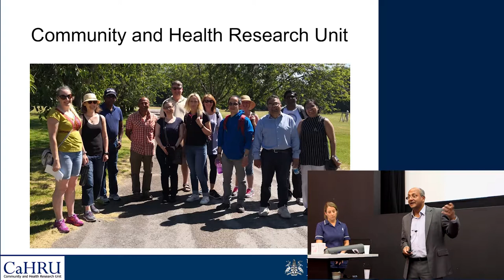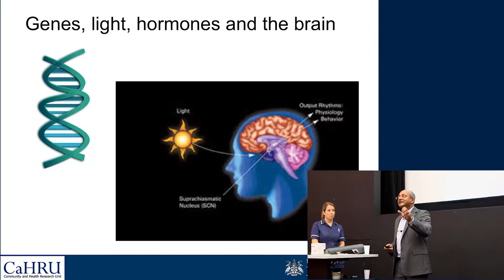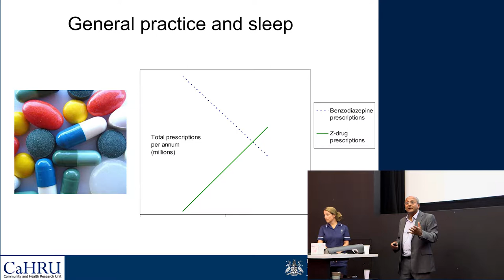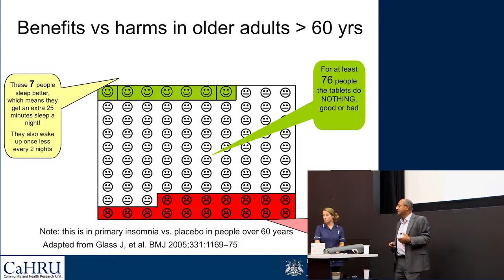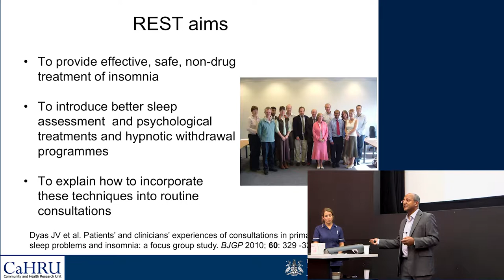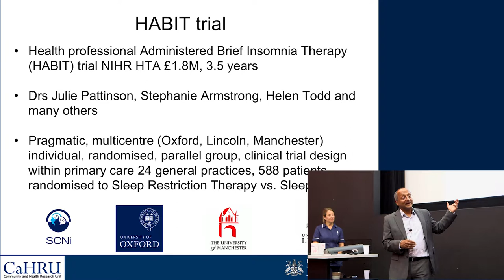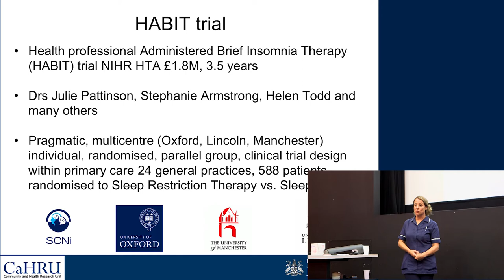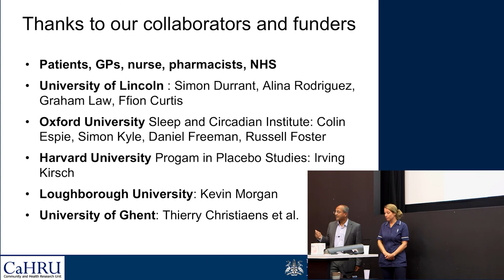Improving primary care for people with insomnia in Lincolnshire and beyond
Sleep is fundamental to wellbeing, affecting health, sickness, life, death, mental function, productivity, and the wider economy. Insomnia, the commonest psychological disorder, affecting 40% of adults annually and 10% long-term, is poorly managed. Members of the Community and Health Research Unit (CaHRU) have led research into primary care of insomnia over the past two decades, working with major academic institutions (Oxford, Manchester, Glasgow, Ghent), service users, staff and healthcare organisations, locally, nationally and internationally. Using systematic reviews, observational and qualitative studies, quasi-experiments and trials, we have explored how primary care for sleep might be improved using psychological treatments, and what effect this is having on sleep, prescribing, and health outcomes. This has led to publication of two major randomised control trials in the past year showing benefits of psychological sleep treatment on prevention of mental health and daytime functioning. We also describe our ongoing work with Lincolnshire general practices on  a  major  multi-centre  trial,  the  Health  professional  Administered  Brief  Insomnia  Therapy  (HABIT)  study,  funded by National Institute for Health Research (£1.8M), investigating the effectiveness and cost-effectiveness of sleep restriction therapy in primary care. Prof Niro Siriwardena will be joined by Lincolnshire practice nurse Helen Todd, working on the HABIT trial.